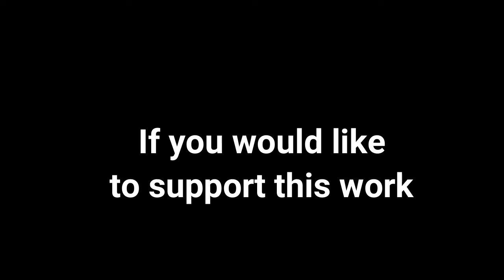31 Days of Worship (Day 7)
Reading from Day 7.